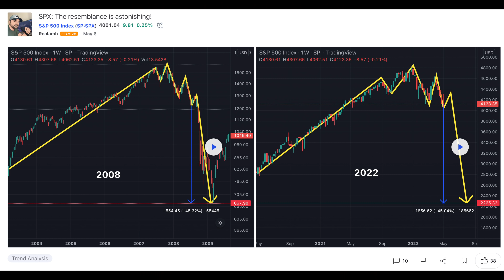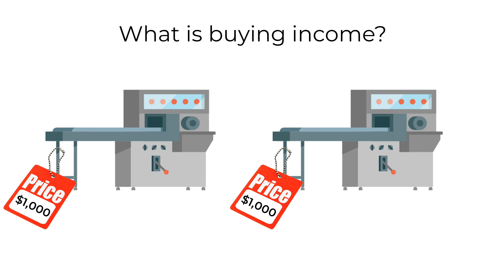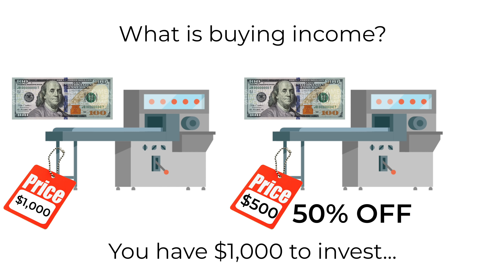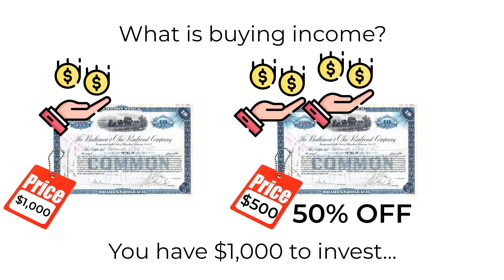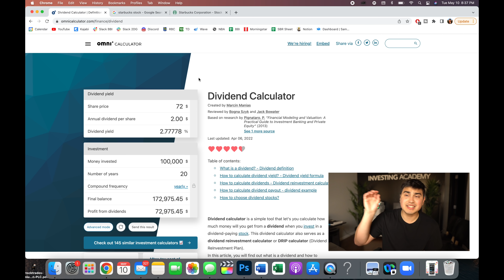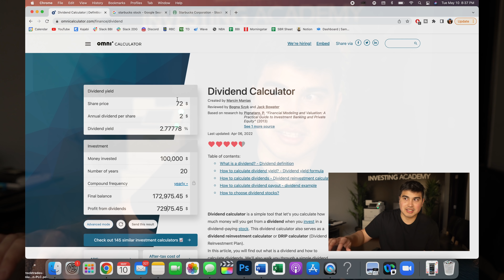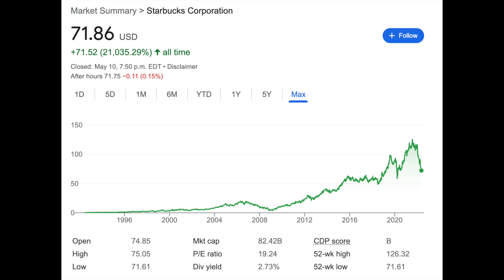The SECRET to BUYING INCOME during this STOCK MARKET CRASH - DIVIDENDS CANADA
Today I'll cover the concept of buying income. This is how I personally approach a stock market crash. As investors, we can buy passive income using dividend stocks and lock in cashflow for years to come.

Intro - 0:00
What is buying income? - 1:43
Real life example (SBUX) - 3:19
Emotional impacts of buying income - 7:52
Summary - 9:43
Outro - 12:13

🏦🇨🇦 Sign Up Bonuses 💰💸:
► Blossom App (The Investor’s Social Network) – Follow My Trades & Market Insights (Download For FREE)